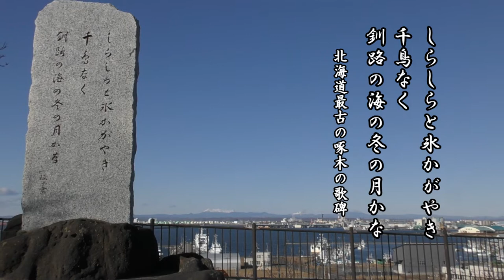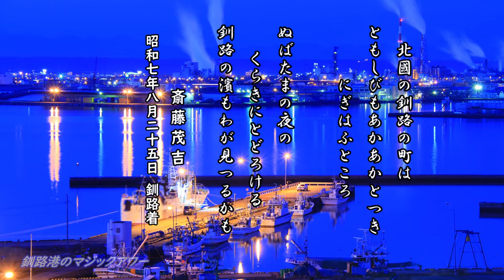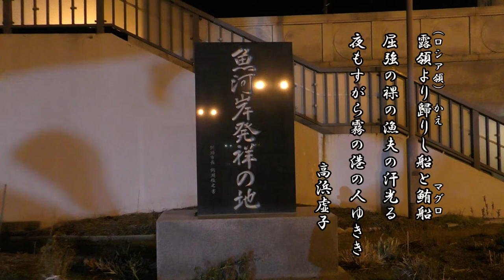釧路市発祥の地・米町「石川啄木、斎藤茂吉、高浜虚子」【ルシャ翁がゆく】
ブログ「ルシャ翁がゆく」

このあたりは米町と呼ばれ明治８年に命名されました。江戸時代は「クスリ場所」の中心地で、漁業をひらいた商人の屋号「米屋」にちなむ町名です。
早くから商業が栄え、石炭輸送のトロッコが米町通りを走るなど、近代港湾ができるまで、釧路経済の中心でした。町並み形成はこの地域から始まり、神社仏閣や石碑などから当時の「米町」の歴史をしのぶことができます。（米町公園説明板から）
【クスリ】とは
北海道が蝦夷地と呼ばれた江戸時代に釧路はアイヌ語で「クスリ」と呼ばれた。 その意味として「越える道」「のど元」などといった説がある。 蝦夷地に置かれた松前藩は、海岸にあるアイヌの集落・コタンを「場所」と呼び、物品の交換に便利なコタンでアイヌと交易を行った。

啄木日記の明治４１年（１９０８年）１月２１日に「………九時半頃釧路に着。 停車場 から町許り、迎へに来た佐藤国司氏らと共に歩いて、 幣舞橋 といふを渡った。………」とあって、７６日間の釧路生活が始まった。啄木２２才。

昭和７年（１９３２年）８月２５日、 斎藤茂吉 は釧路に。
　北國の釧路の町はともしびもあかあかとつきにぎはふところ
　ぬばたまの夜のくらきにとどろける釧路の濱もわが見つるかも

明治、大正、昭和の日本俳句界に大きな足跡を遺した巨匠高濱虚子 は昭和８年（１９３３年）８月２３日この釧路を訪れた。
「釧路の宿屋に著いてから間もなく、釧路の町に出て見る。先づ一番に嚴神社の境内に行つて釧路港を俯瞰する。秋晴の港は一睥のうちに集る。一方には燈臺が見える。燈臺はあまり大きくないが、其傍に霧笛聳えているのが目につく。轉じて魚河岸ともいふべきところに行つて見る。鮪を荷造りしてゐるところ、鮪船がついて、雜魚を肥料にするべく運んでゐるところなどを見る。
壯觀。」
　露領より歸りし船と鮪船
　屈強の裸の漁夫の汗光る
　夜もすがら霧の港の人ゆきき
昭和八年八月二十三日　此の夜、釧路港 、近江屋泊。